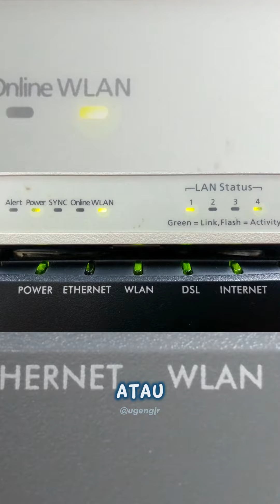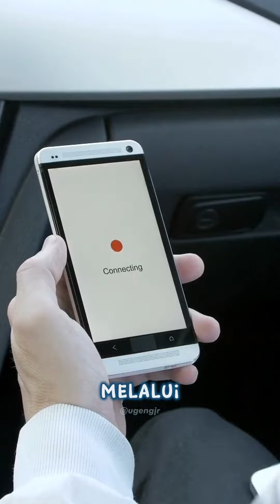Jaringan Komputer Dikualifikasikan - Informatika Kelas 8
"Selamat datang! Di video ini, kami akan mengajakmu untuk menjelajahi dunia menarik tentang jaringan komputer dikualifikasikan. Kita akan memahami apa itu kualifikasi jaringan komputer, bagaimana jaringan ini dibentuk, dan mengapa hal ini sangat penting dalam dunia teknologi informasi saat ini.

Dalam video ini, kami akan menguraikan tentang persyaratan dan persiapan teknis yang diperlukan untuk menghubungkan beberapa komputer menjadi satu jaringan yang saling berkomunikasi dan berbagi informasi. Kamu akan memahami berbagai jenis jaringan, seperti jaringan lokal (LAN), jaringan metropolitan (MAN), dan jaringan luas (WAN), serta bagaimana masing-masing jaringan ini berbeda berdasarkan wilayah geografis atau luas jangkauannya.

Kami akan membahas tentang perangkat-perangkat yang dibutuhkan untuk menghubungkan komputer menjadi jaringan, seperti router, switch, dan kabel jaringan. Kami juga akan menjelaskan tentang topologi jaringan, yaitu bagaimana perangkat-perangkat dalam jaringan dihubungkan satu sama lain, seperti topologi bus, topologi cincin, dan topologi bintang.

Kualifikasi jaringan komputer tidak hanya mengenai pengaturan fisik jaringan, tetapi juga tentang keamanan. Kami akan membahas pentingnya keamanan dalam jaringan komputer dan bagaimana langkah-langkah keamanan dapat melindungi data dan informasi pribadi dari akses yang tidak sah.

Video ini juga akan memberikan tips dan panduan berguna tentang apa yang harus dilakukan jika jaringan komputer mengalami masalah atau tidak berfungsi dengan baik. Kamu akan mempelajari bagaimana melakukan perawatan dan pemecahan masalah sederhana untuk menjaga kinerja jaringan tetap optimal.

Bersiaplah untuk memperluas pengetahuanmu tentang kualifikasi jaringan komputer dan memahami betapa pentingnya hal ini dalam dunia teknologi yang terus berkembang pesat. Tunggu apa lagi? Selamat menikmati dan semoga bermanfaat!"